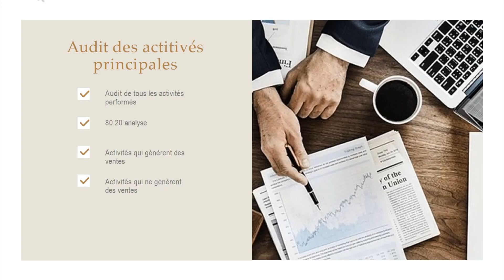Tuto Booste tes ventes !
Voici un extrait de la formation de Rizlène Medari sur Booste tes ventes !